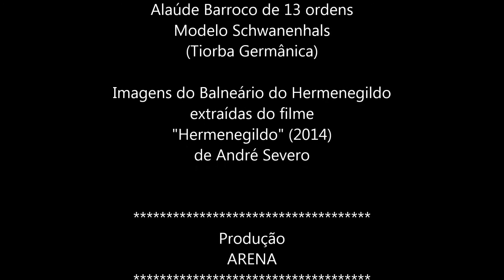Fernando Mattos: Mares do Sul (Hermenegildo) - Alaúde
MARES DO SUL (Hermenegildo)
Composição/Composition: Fernando Lewis de Mattos
Alaúde Barroco/Baroque Lute: Fernando Lewis de Mattos

Imagens do Balneário do Hermenegildo registradas por André Severo no filme "Hermenegildo".

Pictures taken from the movie "Hermenegildo", created by André Severo where the Hermenegildo Beach is seen from the seashore.